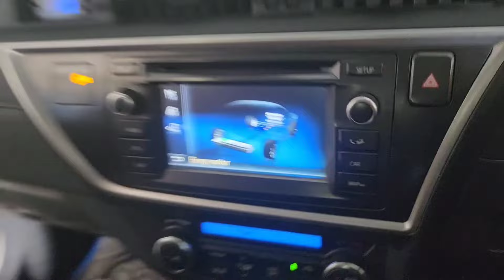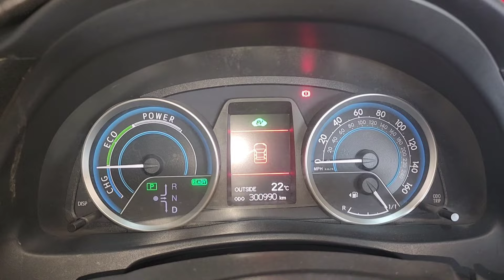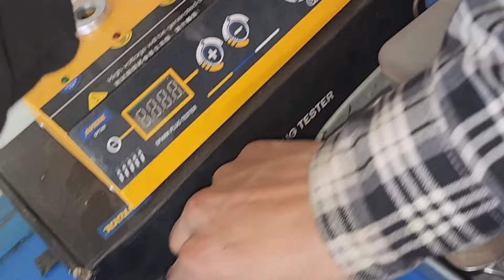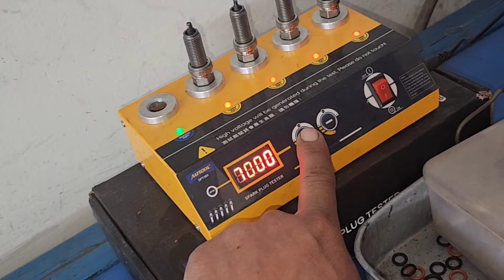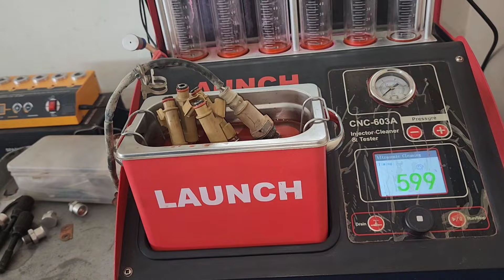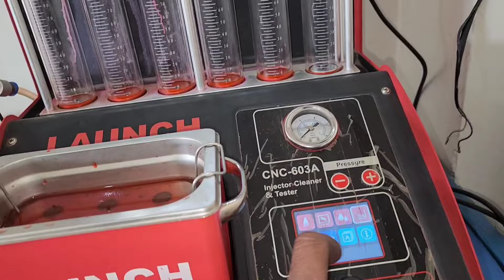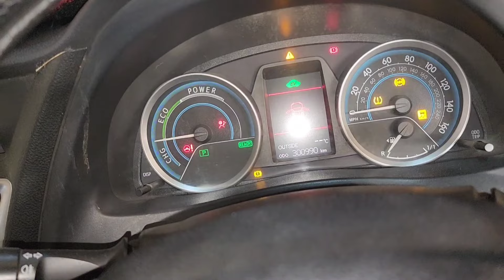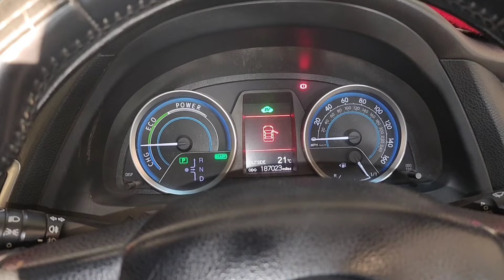OF Toyota Auris with 300k mileage And Catalytic converter cleaning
Toyota Auris Hybrid 2015
3lac km drive
full tuning
Mansoor Ahmad EFI Auto electrician and Ac hybrid car workshop